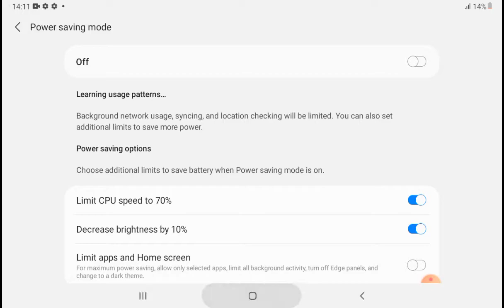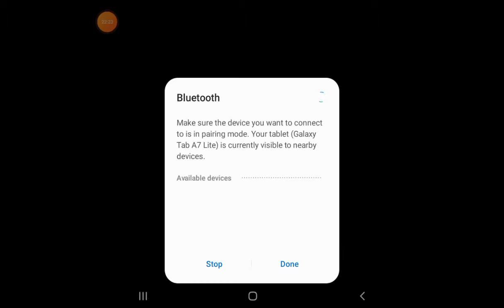Plants vs zombies ep 3.The seed is almost there